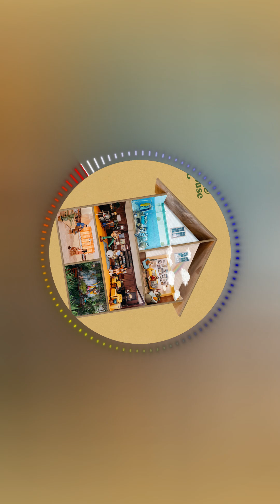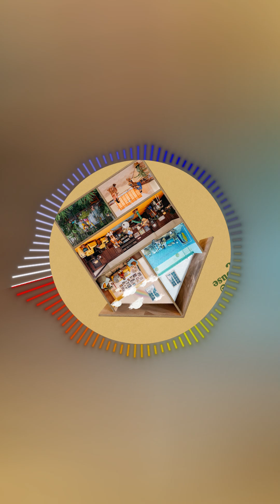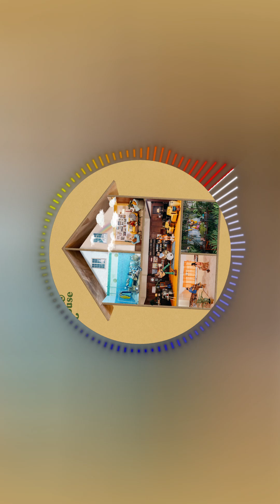Ben&Ben ft. SB19 - Kapangyarihan (instrumental sped up)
** If you want an instrumental (NOTE: this is not official), kindly check this link from My Drive

Produced by: Ben&Ben, Jean Paul Verona
Source: Sony Music Entertainment